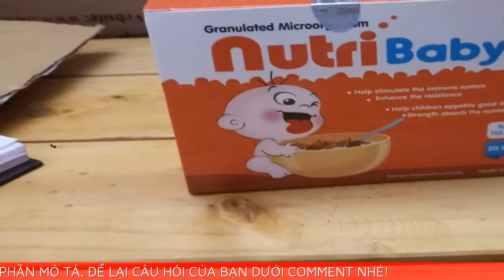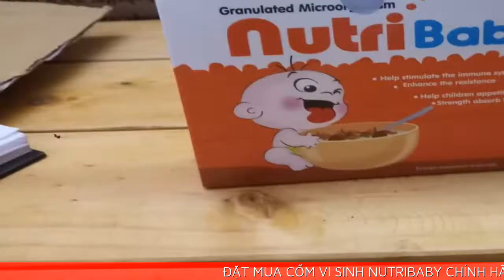Cách sử dụng cốm vi sinh Nutribaby giúp bé ăn ngon, tăng sức đề kháng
➡️ Đặt mua cốm vi sinh Nutribaby chính hãng với giá ưu đãi 50%
XEM THÊM :
➡ Sock! Việt Anh “Người phán xử” livestream cách chăm con đạt kỷ lục nhiều mẹ bỉm sữa xem nhất!
Cách dùng Cốm vi sinh Nutri Baby:
Uống 1 lần 1 gói, ngày dùng 2 - 3 lần
Có thể pha với nước, sữa để uống hoặc có thể nhai trực tiếp
Uống trước khi ăn 30 phút hoặc sau khi ăn 60 phút
Nên sử dụng tối thiểu 1 - 2 tháng trở lên để đạt kết quả tốt nhất
*Lưu ý:
- Sản phẩm không phải là thuốc và không có chức năng thay thế thuốc chữa bệnh.
- Tác dụng của sản phẩm tùy thuộc vào sự hấp thu của từng người.